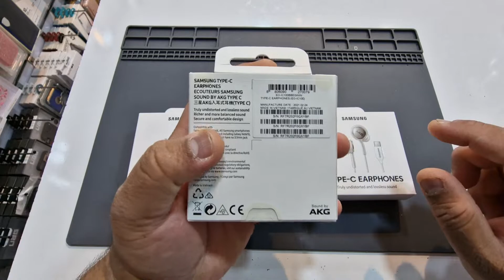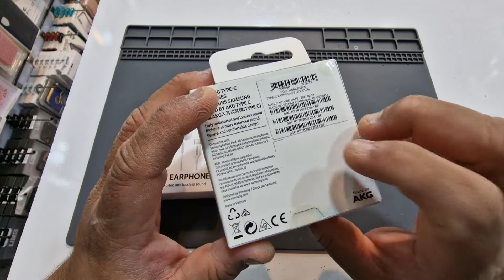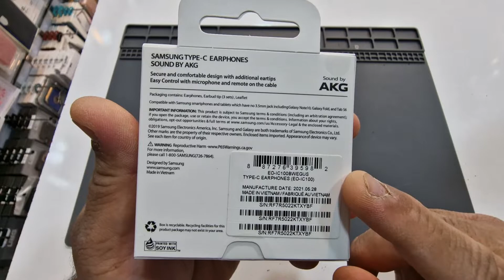Samsung type c earphones AkG unboxing urdu/hindi 2022